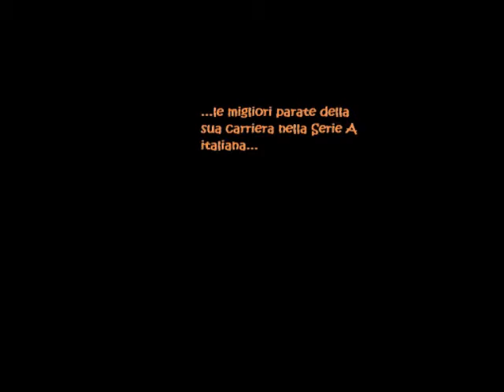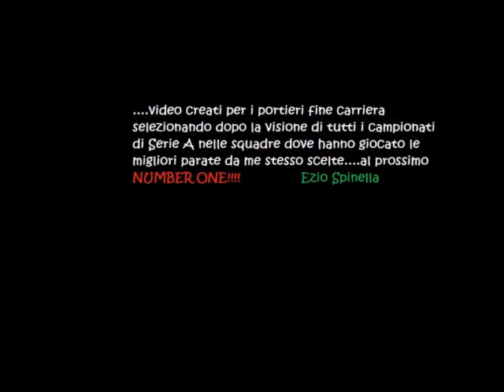Srnicek Pavel Parate dal 2000 al 2003 - Brescia